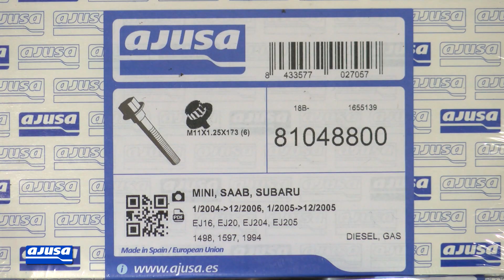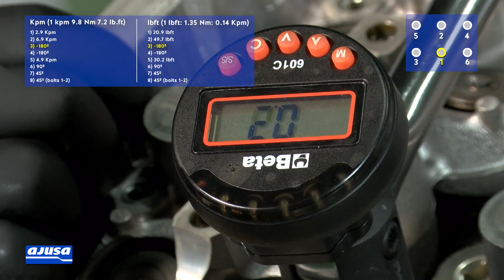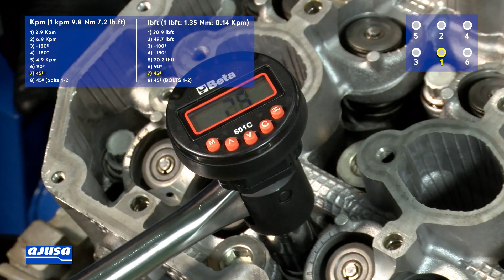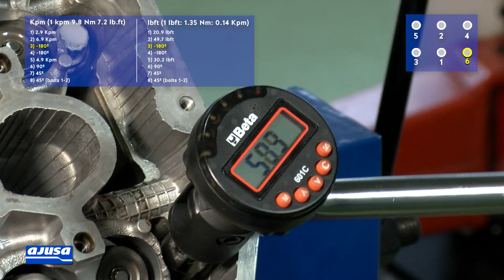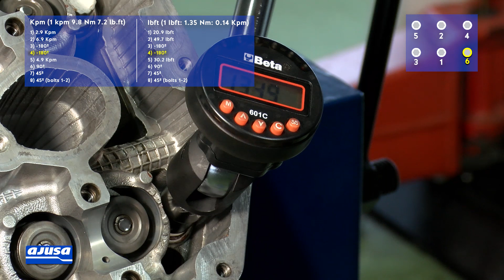SUBARU IMPREZA 16V (EJ20) 🔧// Montaje junta de culata Ajusa – Intallation cylinder head gasket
Ajusa cylinder head gasket set installation for the vehicle/model SUBARU IMPREZA 16V (EJ20). Our mechanic explains step by step how to carry out the repair on a real engine.

Montaje junta de culata Ajusa para el modelo de vehículo SUBARU IMPREZA 16V (EJ20).  Nuestro mecánico te explica paso a paso cómo realizar el recambio de la pieza en un motor real.